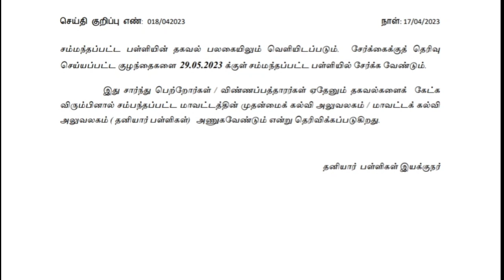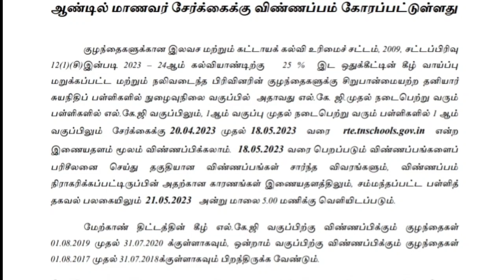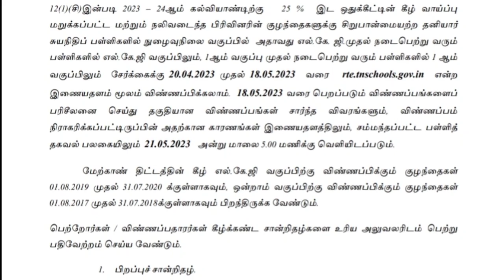RTE Admission 2023-24 | TAMIL NADU RTE ADMISSION ONLINE 2023 | HOW TO APPLY RTE ADMISSION | LKG to 8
RTE Admission 2023-24 | TAMIL NADU RTE ADMISSION ONLINE 2023 | HOW TO APPLY RTE ADMISSION | LKG to 8 standard free education